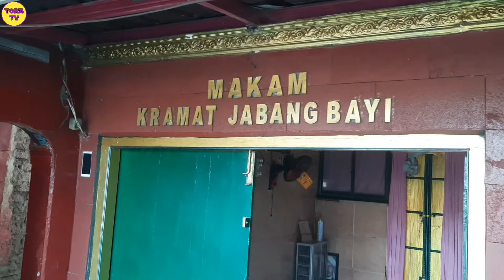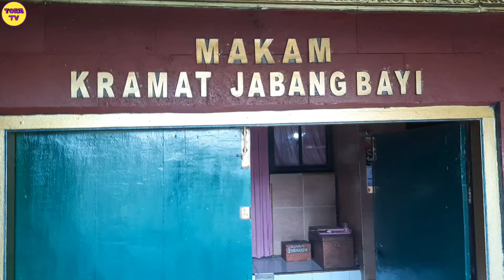MAKAM KRAMAT JABANG BAYI CIREBON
Pemakaman ini bukan pemakaman biasa. Sebab, Makam Jabang Bayi kerap dikunjungi peziarah yang memiliki keinginan tertentu. Biasanya mereka yang berkunjung hendak mencari jodoh, melamar pekerjaan, naik jabatan, dan lainnya. biasanya jika keinginannya terkabul para peziarah datang kembali dan melakukan semacam syukuran, baik syukuran kecil maupun besar bersama warga sekitar.